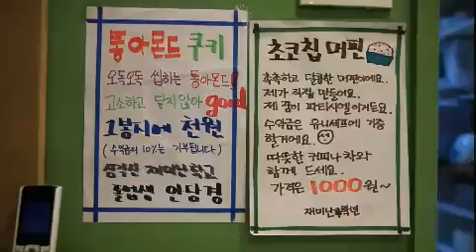수요기획 - Wednesday Special EP545 # 007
Title : Wednesday Special (EP545)
"재미난 마을에는 재미난 사람들이 산다"
Showtime : KBS 1TV Wed 11:30 p.m.                    2012/01/02

도시에서 "이웃사촌' 이라는 말을 찾아보기 어려운 요즘
이웃집과 오순도순 저녁 반찬을 나눠 먹은 풍경을 찾아보기 쉽지 않다.
끈끈한 이웃 애가 사라진 삭막한 서울 도심에 재미를 추구는 마을 사람들이 나타났다.
처음 시작은 공동육아! 더 나아가 현재 마을의 구심점은 재미난 학교이다.
함께 아이들을 키우려다 보니 같은 공간에 모이게 되었고, 모이면서 함께 살다 보니 함께할 재미난 일을 찾게 되었는데...